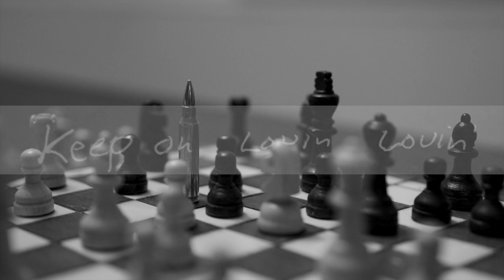Keep On Loving - By Pat Brosnan (A song about hope)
This is a song that I wrote that is my perspective on some of what is going on in the world.  I do believe the message to keep on loving is a very important one and there is too much judgement and hate going on in the world.  I believe tension is rising amongst people and if you are in touch with the energy around you you can feel this.  I hope and pray we will continue to find peace love and happiness.

I apologize for not posting in a while or being on a regular upload schedule I am going to start uploading some more originals and covers.  Let me know any song you would like me to cover.

Pat Brosnan